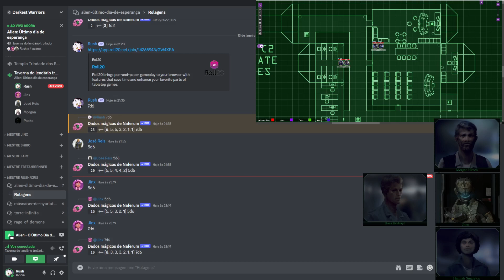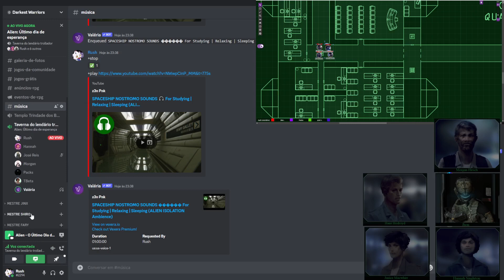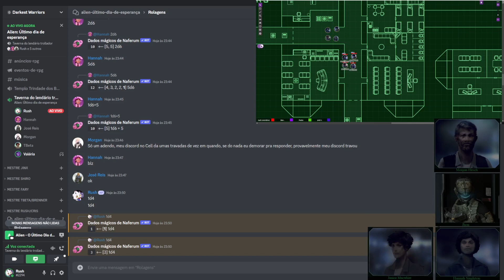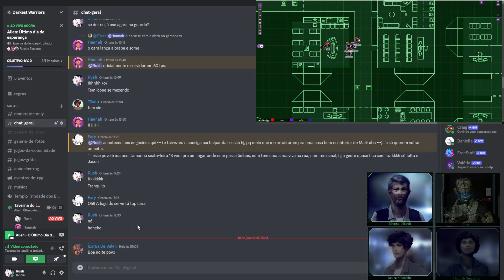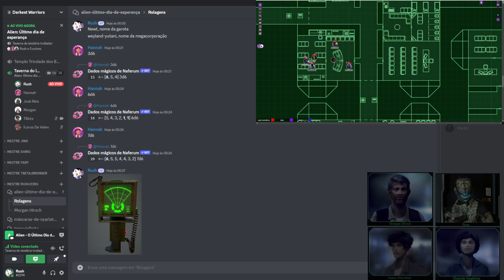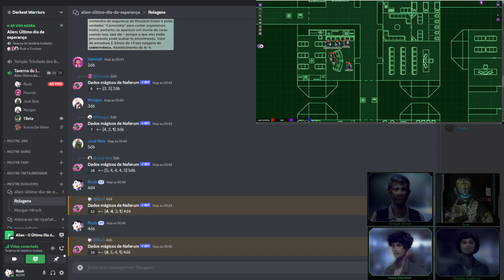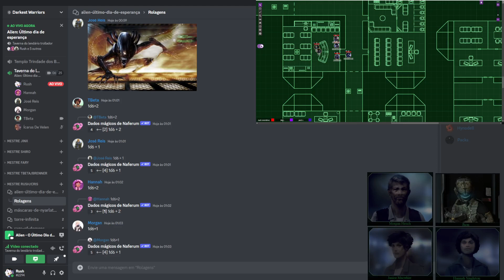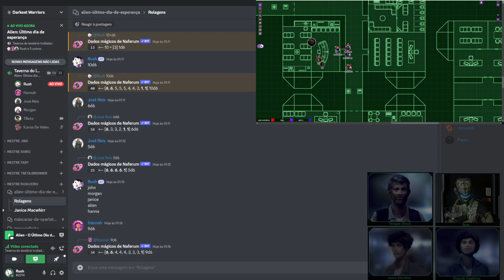Alien: Último dia de esperança | Capítulo 2 - O Xenomorfo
Alien: Último dia de esperança
Sistema: Alien RPG
Jogadores:
Jinx - Hannah Singleton, piloto.
José Reis - Jhon, fuzileiro colonial.
Gabriel Lima - Sonny Sigg, cientista.
Marcos - Hans Hodroyd, android.
ToupeiraBeta - Janice Macwhirr, oficial.
Shiro - Morgan Hirsch, ex-fuzileiro.
Parceiros:
►►Shiro